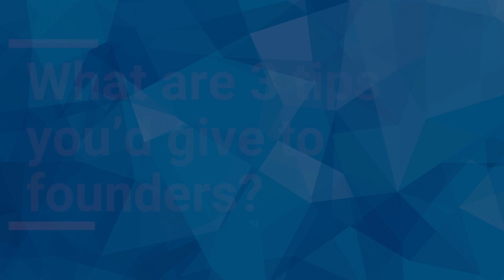3 Tips for Entrepreneurs from Prajit Nanu, CEO and Cofounder of Nium | Vertex Ventures SEt Asia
In this video, Prajit Nanu, CEO and cofounder of Nium shares three tips for entrepreneurs in the early stage. Nium is a global money movement platform and a unicorn in the fintech space.

Vertex Ventures Southeast Asia and India partners with founders who are creating innovative, transformative and scalable businesses. It has a long and strong track record of investing in early-stage startups and building champions like Grab, PatSnap, Nium, FirstCry, XPressBees, Licious, 17LIVE, and others. VVSEAI supports its portfolio companies with unmatched operating experience and deep access to the capital, talent, partners and customers they need to build truly global businesses. VVSEAI is one of seven major funds in the Vertex Global Network which includes Vertex Ventures Israel, Vertex Ventures China, Vertex Ventures US, Vertex Ventures Japan, Vertex Ventures HC and Vertex Growth. These funds each focus on investments in their region and industry specialization. With the combined regional expertise and global reach, each team can leverage the Vertex Platform to get a broad view of innovation and share learning experiences across the world. or follow us on our social media